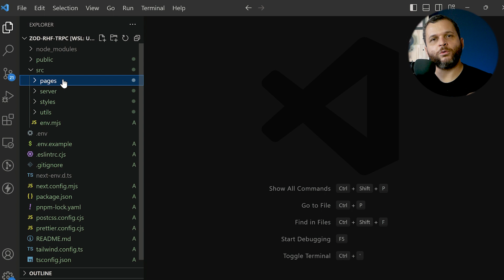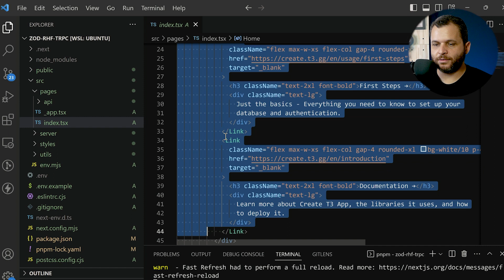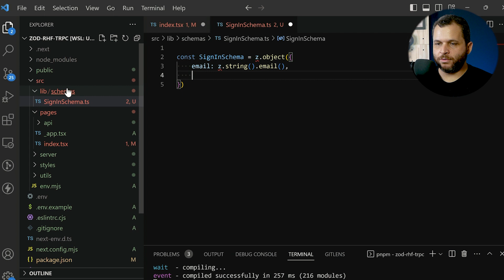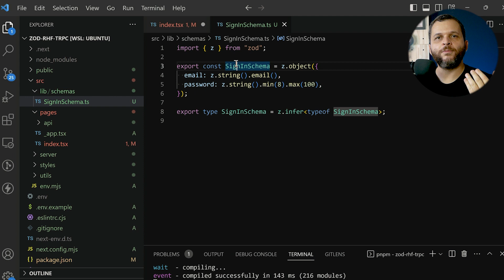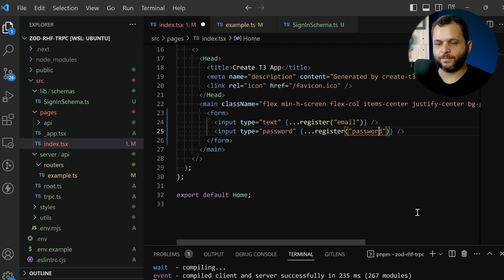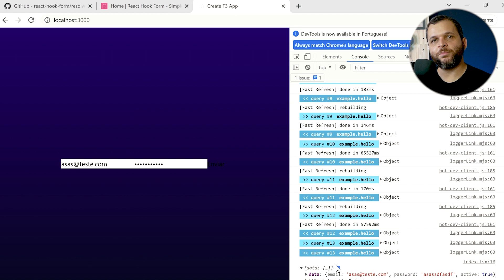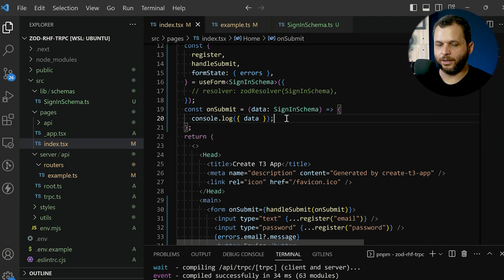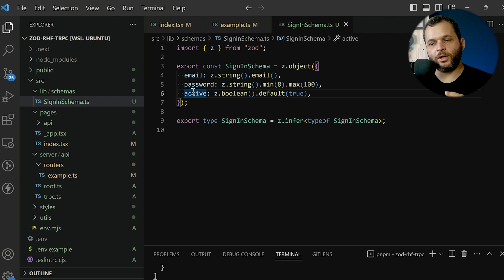Zod + tRPC + NextJS - A MELHOR INTEGRAÇÃO ENTRE BACK-END E FRONT-END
Para este vídeo, eu extraí um problema de compartilhamento de schemas identificado no vídeo anterior e trouxe para um projeto isolado a fim de entender como ele funciona.